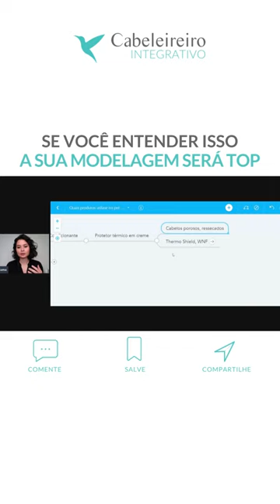O que eu preciso para fazer uma boa modelagem no cabelo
Quando a cabeleireira acerta no desejo da cliente, ela começa a reconhecer que é capaz de resolver o problema da sua cliente, se sente orgulhosa do seu trabalho.

Acertar na modelagem é um dos caminhos para que esse autorreconhecimento fique cada vez mais forte. Entender as características de cada cabelo, como no exemplo do vídeo, e escolher o produto certo para resolver esse problema, te faz muito assertivo na modelagem dos cabelos, concorda?

Olha esse passo a passo para você fazer uma boa modelagem:
1. Avaliar a fibra do cabelo;
2. Escolher o produto adequado para esse tipo de cabelo e a condição dele;
3. Usar técnicas de escovação para potencializar o efeito dos produtos.

Tente fazer isso em seu próximo atendimento e depois me conta como ficou o resultado?

(Se você ainda não conhece esse passo a passo, deixe seu comentário que te falo em mais detalhes).